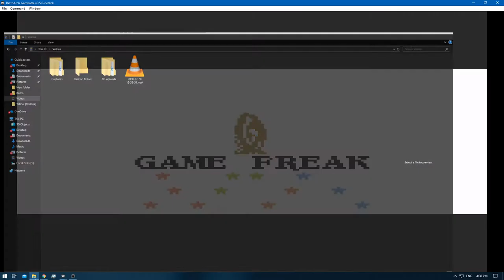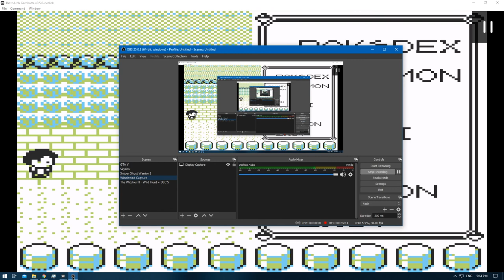[1/1] Pokemon Yellow [Redone + RA] Episode 15.3 - Training & Exploring [NC]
Pokedex Total: 151 [Gen 1 only]
Pokemons Caught: 0
Pokemons Evolved: 0
Trainers Defeated: 12
Times Wiped Out: 0
Difficulty: Default
Bonus Feature: Retro Achievements [RA]
[Time Stamps]

0:00 [YouTube Time Stamp Feature]
0:22 [Game Begins]
1:42 [Pokemon Battle Starts] [Biker] [B] [A] @ Ep:15.2]
5:20 [Pokemon Battle Ends] [Victory]

5:31 [Pokemon Battle Starts] [Bird Keeper] [H]
[A] & [B] @ Ep:15.1 & [C] to [G] @ Ep:15.2]
6:21 [[Pokemon Battle Ends] [Victory]

6:35 [Pokemon Battle Starts] [Biker] [C]
8:32 [Pokemon Battle Ends] [Victory]
8:40 [Pokemon Battle Starts] [Biker] [D]
11:39 [Pokemon Battle Ends] [Victory]
14:58 [Pokemon Battle Starts] [Biker] [E]
19:19 [Pokemon Battle Ends] [Victory]
19:31 [Pokemon Battle Starts] [Bird Keeper] [I]
22:11 [Pokemon Battle Ends] [Victory]
22:41 [Pokemon Battle Starts] [Jr.Trainer [F]] [E] [A] to [D] @ Ep:15.1]
24:22 [Pokemon Battle Ends] [Victory]
26:11 [Pokemon Battle Starts] [Jr.Trainer [F]] [F]
29:35 [Pokemon Battle Ends] [Victory]
29:49 [Pokemon Battle Starts] [Bird Keeper] [J]
32:22 [Pokemon Battle Ends] [Victory]
32:33 [Pokemon Battle Starts] [Bird Keeper] [K]
35:02 [Pokemon Battle Ends] [Victory]
35:26 [Pokemon Battle Starts] [Beauty] [B] [A] @ Ep:15.1]
37:08 [Pokemon Battle Ends] [Victory]
37:18 [Pokemon Battle Starts] [Jr.Trainer [F]] [G]
41:38 [Pokemon Battle Ends] [Victory]

Yellow: [1/3]
Red: [2/3]